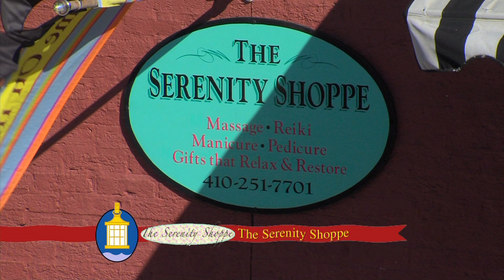Downtown Snow Hill Christmas 2012 #2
Blue Dog Cafe
River House Inn
The Serenity Shoppe